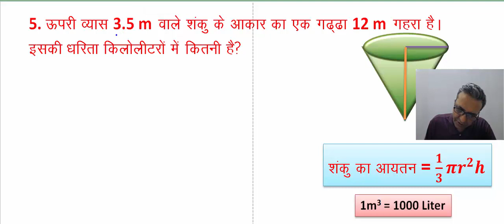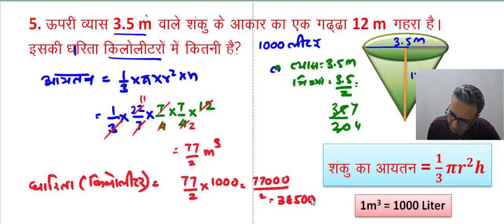Class 9 Maths Ex 13 7 Q5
Class 9 Maths पृष्ठीय क्षेत्रफल & आयतन Surface area & Volume HINDI NCERT Ch 13